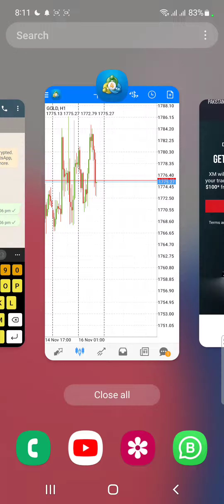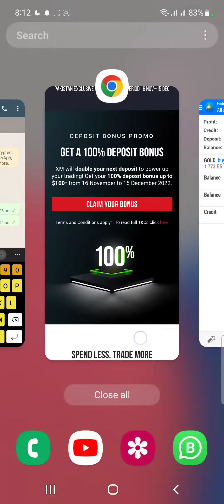Forex Trading Deposit Bonus 100% Xm Global | Drawdown Bonus | Abdul Rauf Tips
Open Account

XM Global Bonus Offer 100% Deposit  bonus  Offer 2022
100 Deposit  and Get 100$ Bonus Equity  200$